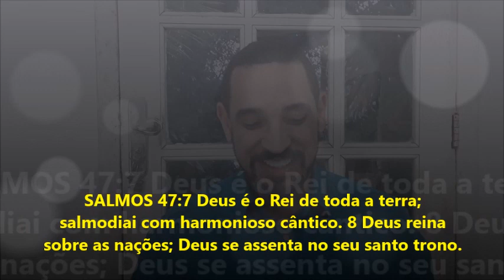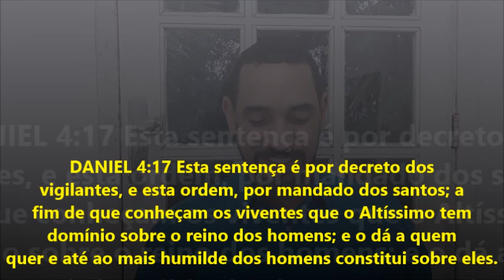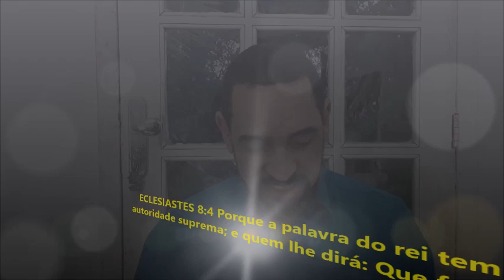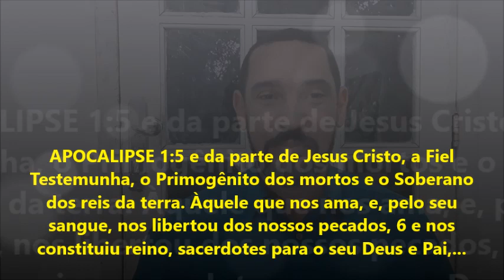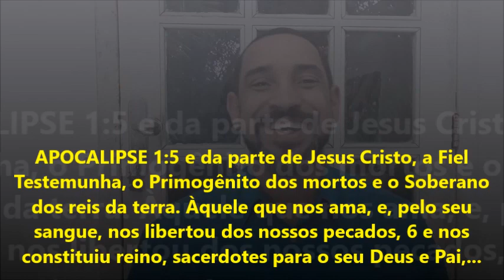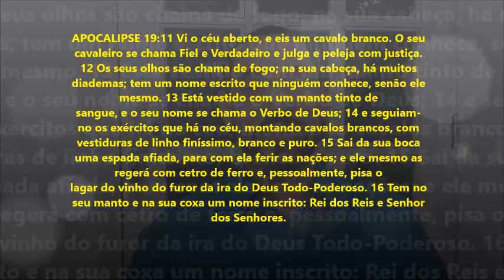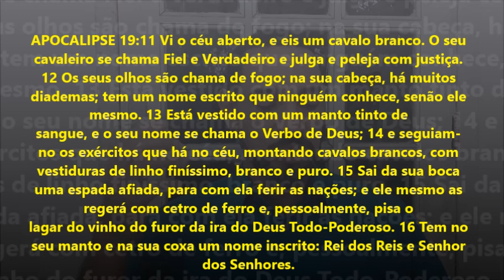QUANDO O REI JESUS VIER ESTABELECER O REINO AINDA HAVERÁ DEMOCRACIA?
A paz amados! O Reino de Deus só dá condições para um sistema governamental: Monarquia. E é dessa forma que Jesus governará quando estabelecer o reino de seu Pai.